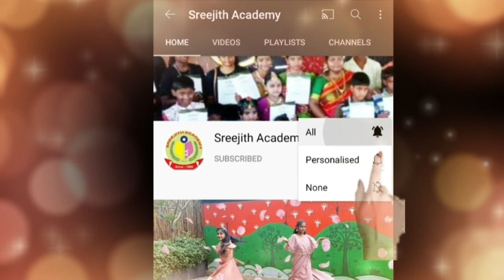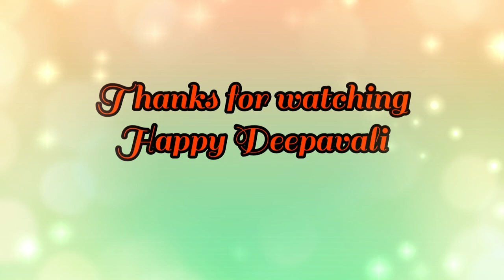Marudhani - Annaatthe Song | Rajinikanth | Sun Pictures | Sridevi loganathan | Nithya |Thulasi&Viji